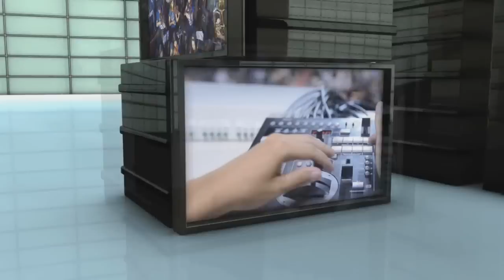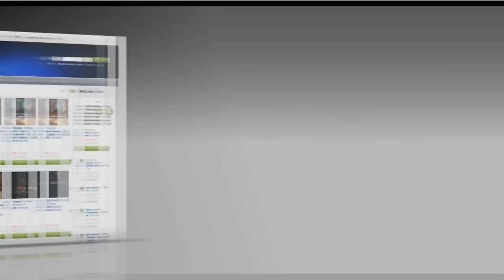Pastor Marcio Dias - Fazendo a vontade de Deus